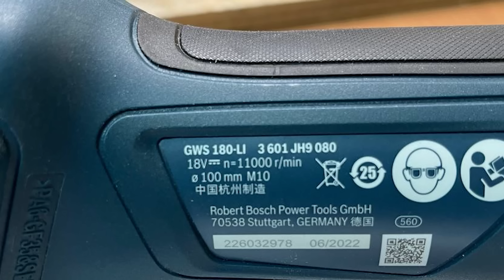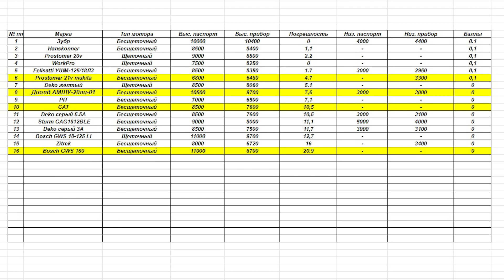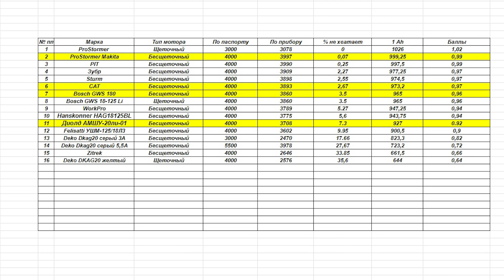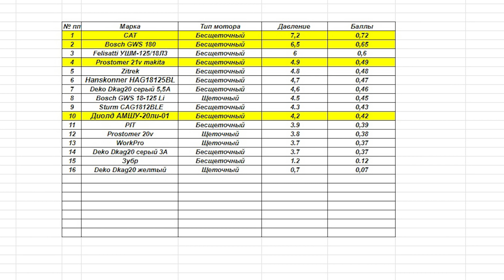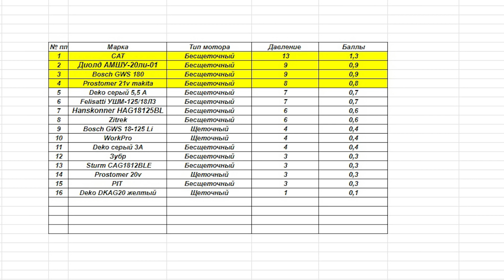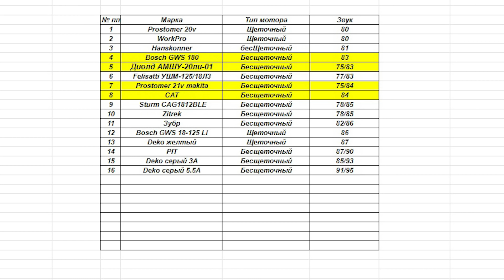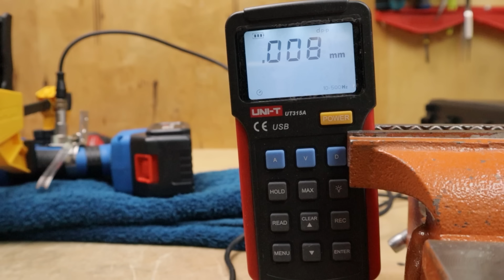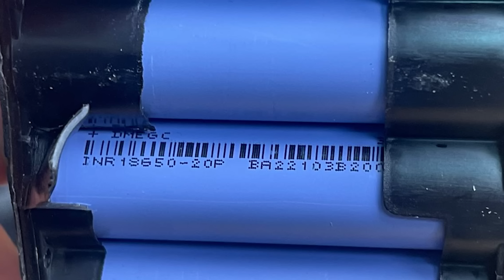CAT НОВЫЙ ТОП??!! CAT ДИОЛД против BOSCH ProStormer. Выбираем аккумуляторную УШМ болгарку. Deko Зубр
ЗУБР ТОПовый КУСОК ГО*НА и Деньги На Ветер. Хуже, чем ДЕКО. Сравнение УШМ Bosch Зубр Deko Hanskonner

Zitrek Дешевое ГО*НО ?! Самая ДЕШЕВАЯ Болгарка Zitrek ProStormer Deko Felisatti. Аккумуляторная УШМ

Самый ДЕШЕВЫЙ BOSCH с AliExpress ПОРВАЛ Китайцев. WorkPro Zitrek Deko Felisatti ProStormer

Угловая шлифовальная машина ЗУБР Профессионал AB-125-41

Обзор-сравнение аккумуляторного инструмента для различного монтажа. Сравнение Бесщеточной  болгарки CAT Diold ЗУБР Bosch против бесщеточной Zitrek Prostormer Деко Фелисатти. Felisatti считается интерскол на максималках.
протестируем обороты, сравним показатели с паспортными перепроверив мини тахометром. Сделаем замеры звукового давления. Проверим емкость литий ионных аккумуляторных батарей. Пилит будем полнотелый квадрат 12х12. Сделаем замеры вибрации. С помощью прибора проверим виброускорение, виброскорость, виброперемещение.
Сравним аккумуляторную болгарку с  сетевой от ЗУБР. Какая из них лучше?!
Разберем и посмотрим что находится внутри. Мотор, редуктор акумулятор и пусковая кнопка с платой. Рассмотрим ведущую и ведомую шестерню.
Болгарки или угловая шлифовальная машина используются для электромонтажа, пилить металлический лоток. шпильки, кронштейны электрические щиты. Используют для различного демонтажа оборудования и установок. для строительства домов и отделки квартир. Просто чтобы отпилить арматуру, профильную трубу, кабель, провод, шину. Для полировки автомобиля.

DEKO  опять ОБОСР*ЛСЯ ?! Сравнение ДЕШЕВОЙ Аккумуляторной Болгарки DEKO против ДОРОГОЙ Felisatti

Тайм- коды:
00:00 Вступление.
00:44 Внешний вид.
03:05 Совместимость батарей
03:56 Рекламная интеграция
06:46 Тест Оборотов
08:44 Тест Imax
10:04 Тест пиление. Емкость в живую
11:43 Тест Усилия при Шлифовке
12:45 Тест на мощность и скорость пила
15:30 Тест Звуковое давление
16:22 Тест Вибрации
19:04 Итоговая таблица
19:44 Что внутри
24:16 Итог и Моё Мнение